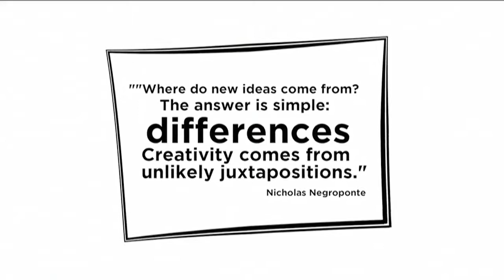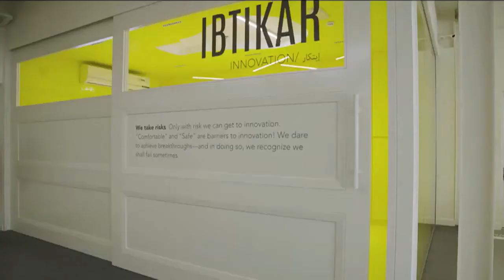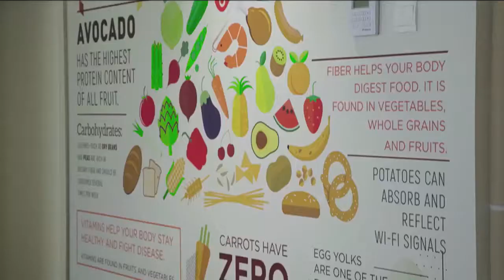Dubai Office Official Video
Here is the redesigned office in Dubai, as we wanted to increase productivity, optimize efficiency, and make the work environment a more livable space. The new office exemplifies the extraordinary commitment to quality and service to each other, the company, customers and shareholders.